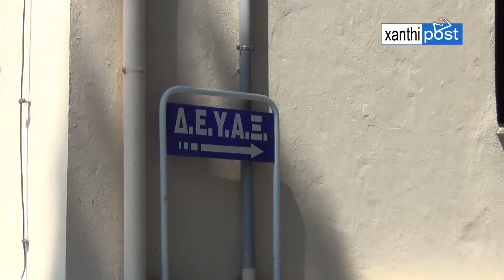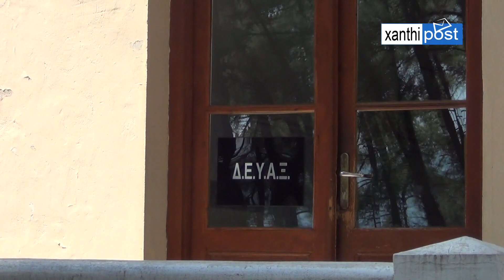Ι. ΚΑΜΑΡΙΔΗΣ- Η ΑΝΑΒΑΘΜΙΣΗ ΤΟΥ ΠΡΟΓΡΑΜΜΑΤΟΣ ΕΚΔΟΣΗΣ ΤΩΝ ΛΟΓΑΡΙΑΣΜΩΝ «ΕΦΕΡΕ»ΤΙΣ ΛΑΝΘΑΣΜΕΝΕΣ ΧΡΕΩΣΕΙΣ!